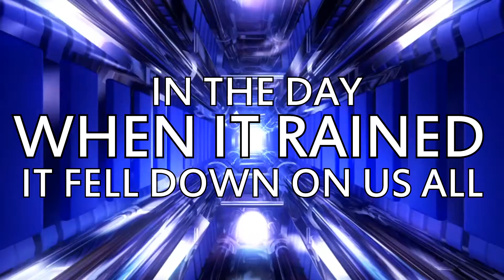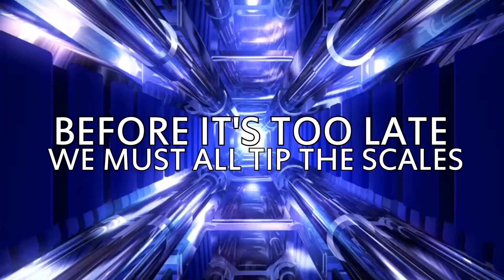Heliophile - 'Towers so Tall' lyric video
Lyric video for 'Towers so Tall', released on October 23rd 2015.

This song was inspired by lectures of Harvard University professor Michael Sandel, about the skyboxification of modern society.